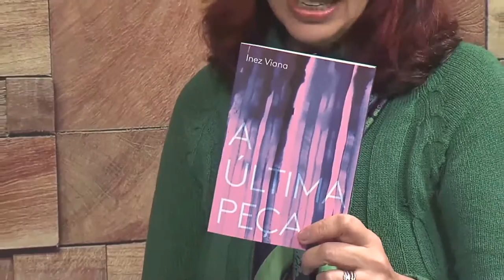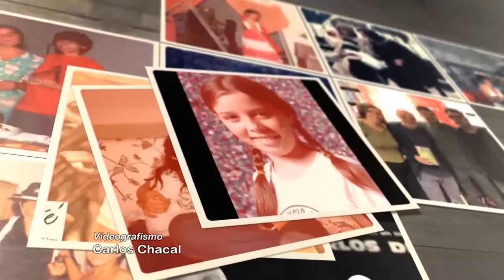Perfil Isabel Diegues (bloco 3)